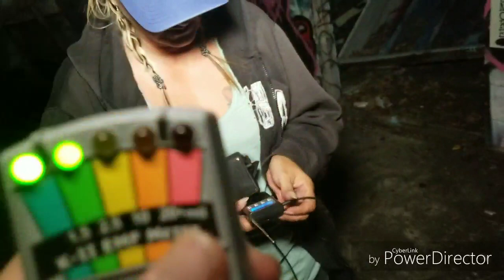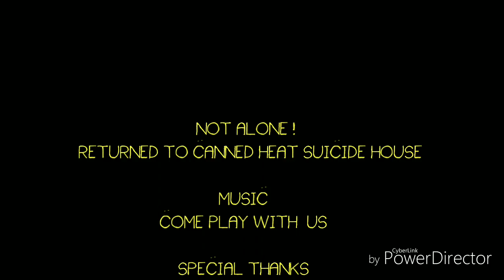NOT ALONE ! ( RETURNED TO CANNED HEAT SUICIDE HOUSE) TRAILER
In this haunted adventure we returned to Canned Heat Suicide house to investigate for a second time with new information we received by someone who knows Alan Wilson a.k.a Blind Owls sister, it's been over a year since our first video there, so we had no idea of the condition of the place or what we might walk into, this place is not safe to explore at all, when we first explored this place, it was peaceful, felt safe being there, but when we stepped on that property the second time it was different,  felt uneasy, dark, not peaceful, something changed there since we were last there, we feel this place has had rituals and ouija boards done there, and there is something dark there now, and it's a shame, we were not alone, not just with dark spirits, but also the living, we were terrified,  CHECK OUT THIS VIDEO TRAILER, VIDEO TO BE RELEASED IN A COUPLE OF DAYS, LOOK FOR THE NOTIFICATIONS ON OUR OTHER CHANNEL
KING SLAYNE ENTERTAINMENT ON YOUTUBE, LET US KNOW WHAT YOU THINK HAPPENED HERE.